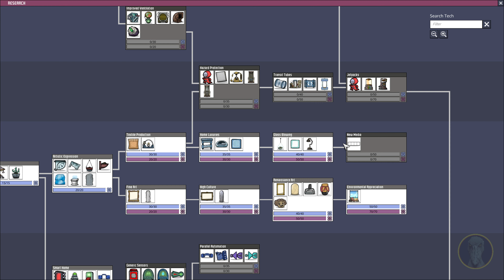Oxygen Not Included Ep49 Messy Supernova – Relaxing 4K No Commentary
Oxygen Not Included 4k Relaxing No Commentary

Oxygen Not Included is a space-colony simulation game. Deep inside an alien space rock your industrious crew will need to master science,
overcome strange new lifeforms, and harness incredible space tech to survive, and possibly, thrive.